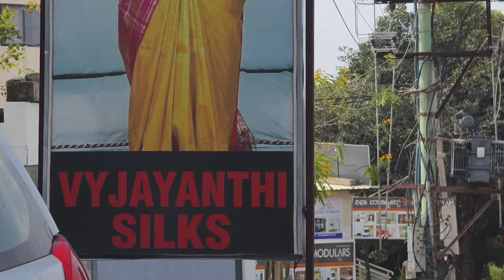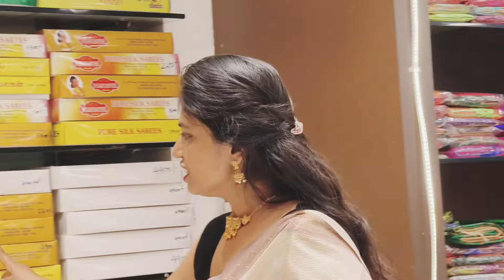ಕನಕಪುರ ರೋಡ್ ವೈಜಯಂತಿ ಸಿಲ್ಕ್ ಸೀರೆ ಸೆಂಟರ್ ಅಲ್ಲಿ ಡಿಸೈನ್ ಲೆಹೆಂಗಾಗಳ ಹಬ್ಬ 💖🥰